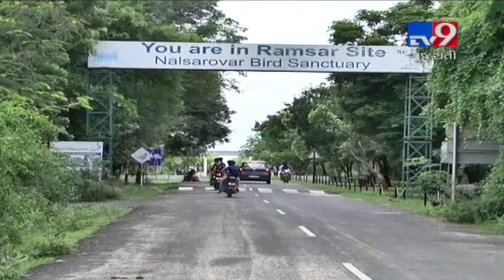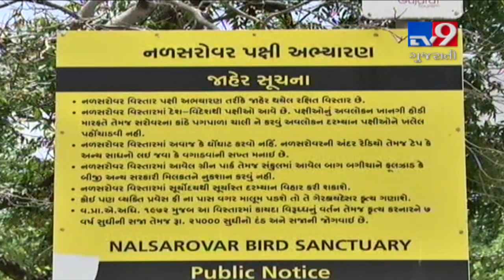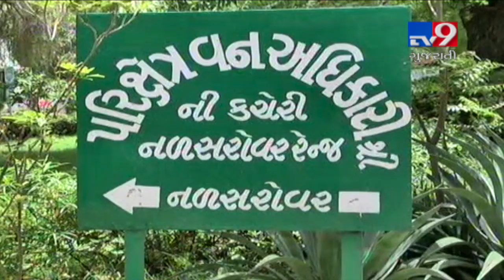Rain fills up Nal Sarovar, tourists throng | Tv9GujaratiNews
Rain fills up Nal Sarovar, tourists throng